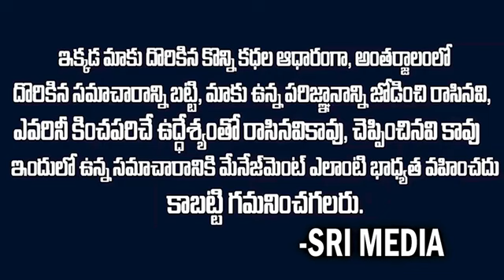భార్యని బైక్ కి కట్టి ఈడ్చుకెళ్ళిన భర్తకారణం తెలిస్తే వీడి మొహాన kg ఉమ్మేస్తారు...| SrimediaDaily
Watch : భార్యని బైక్ కి కట్టి ఈడ్చుకెళ్ళిన భర్తకారణం తెలిస్తే వీడి మొహాన kg ఉమ్మేస్తారు...| SrimediaDaily